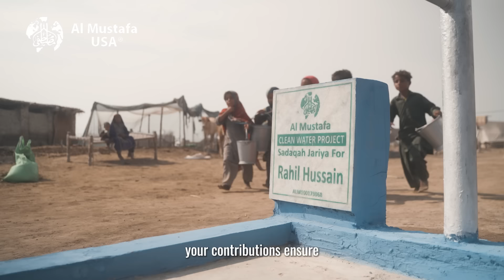Ramadan 2024 | Compassion to Action: Shaping a Future of Lasting Change | Al Mustafa USA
This Ramadan, we invite you to step into a realm where generosity transcends the bounds of the everyday. With Al Mustafa Welfare Trust, embarking on a journey of heartfelt giving and profound change becomes more than an act—it becomes a legacy.

"Let's Go Beyond Compassion to Bring a Lasting Change." These are not just words; they are a promise—a commitment to extend our support and kindness far beyond the breaking of our daily fast. Every donation you make is a beacon of hope, illuminating the path to a brighter future for those who need it most.

As you prepare to open your heart this Ramadan, remember that your contributions do more than just fill plates; they empower lives, they rebuild communities, and they nurture the futures of countless individuals.

Join us in this sacred time of giving. Together, let's kindle the flames of hope and compassion, lighting the way for a tomorrow filled with opportunity and peace.